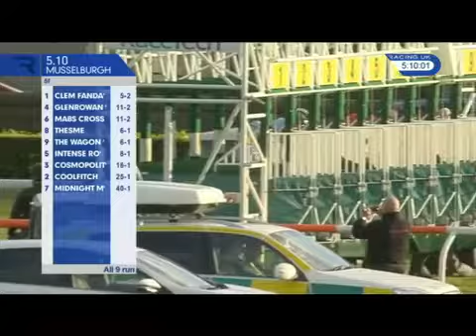Moabit- Salisbury 09/10/17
Byerley Stud 'Season Finale' Handicap (Class 3)
1m 6f 44y
Soft (Good to Soft in places)